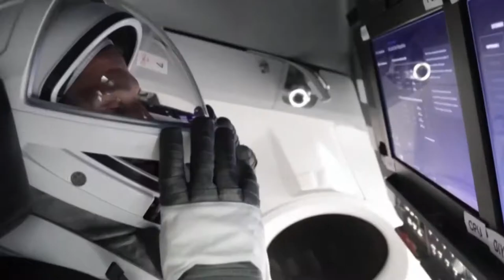Dayton business mogul to use first private space mission to invest in the birthplace of aviation